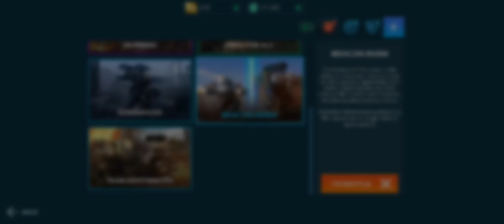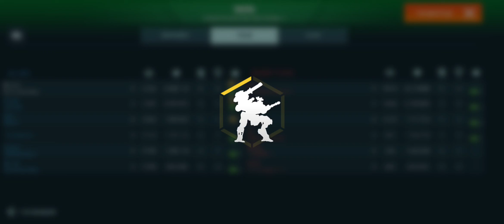THIS LOKI ALMOST RUINED OUR WINNING ✓ War Robots ✓ LTTs Clan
War Robots BEACON Ruch LTTs Clan Gameplay